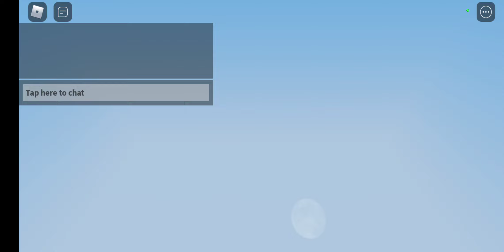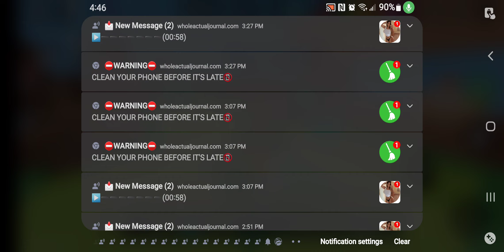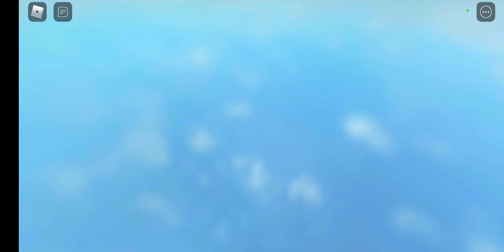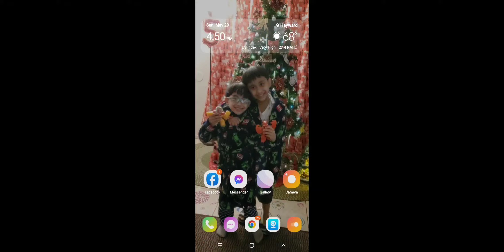May 30, 2022